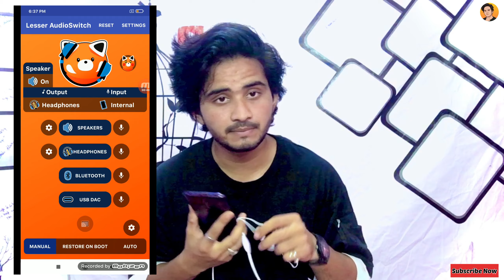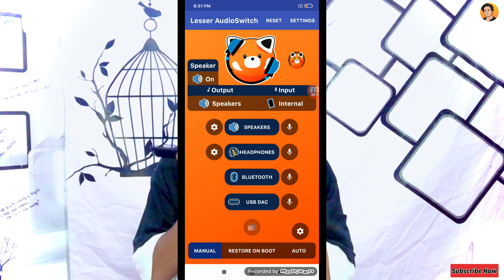Best Smartphones For Song Recording | Singing Karne Ke Liye Accha Phone Kaun Sa Hai ?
: 𝗙𝗼𝗿 𝗜𝗻𝘀𝘁𝗮𝗻𝘁 𝗖𝗼𝗻𝘁𝗮𝗰𝘁📲

how to increase voice quality on singing

best smartphone for song recording

singing ke liye kaun sa phone best hai

Mobile phone se best quality singing kaise kare